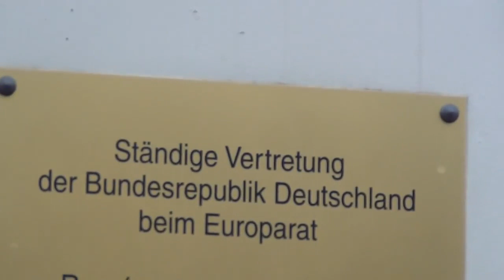Sean Hross interviewe le Sénateur Roland Ries en présence du Ministre Jérôme Cahuzac à coté